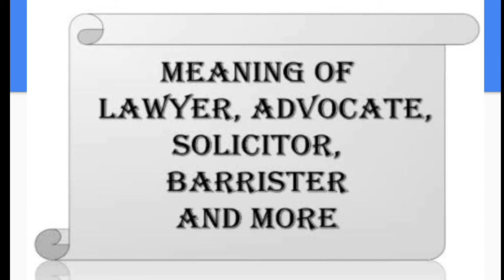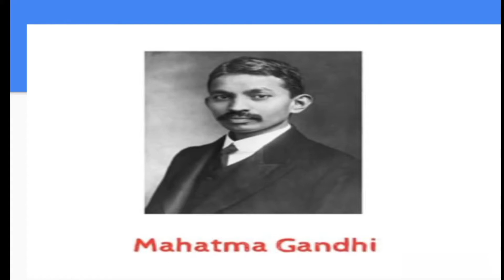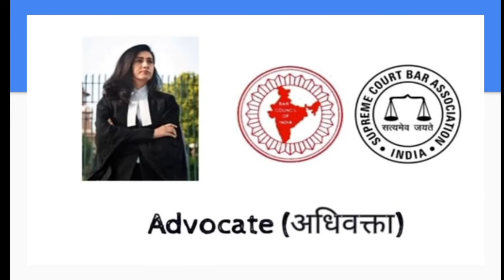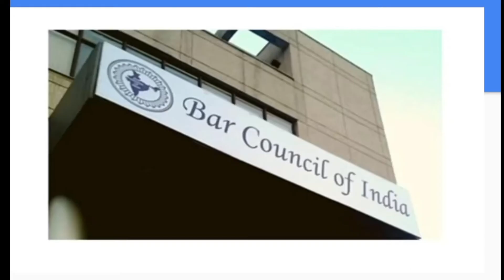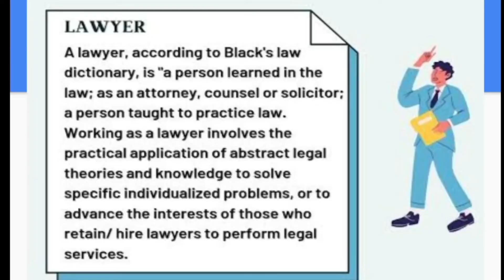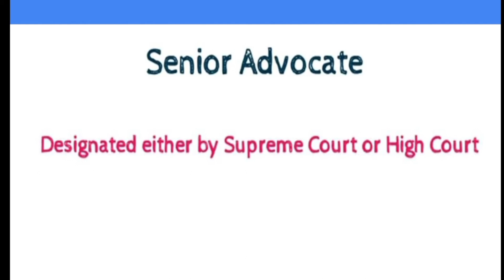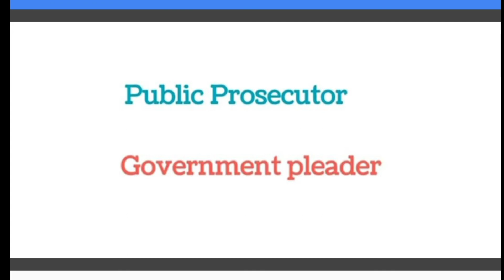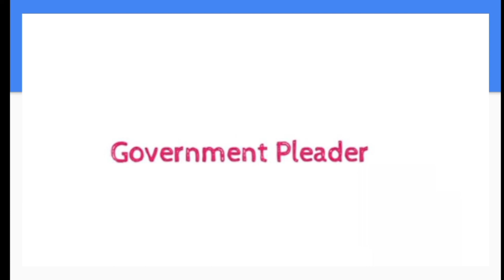LL.M & LL.B|AG, AOR, SG, Advocate, Lawyer, Barrister Diff, Exam Notes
LL.M, LL.B, MBA Exam Notes and Concepts @ BLAZER99FF